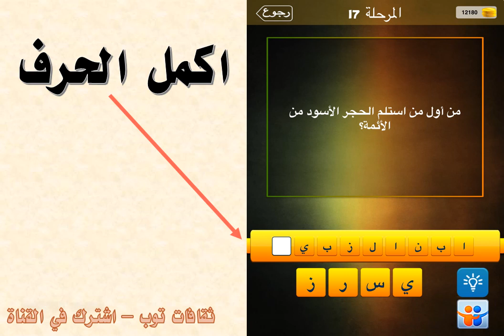من اول من استلم الحجر الاسود من الائمة ؟